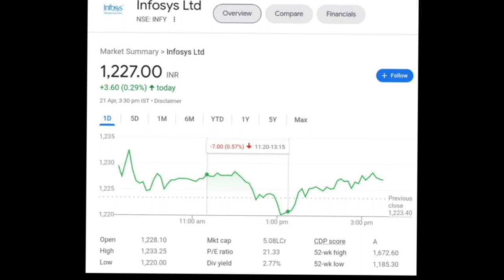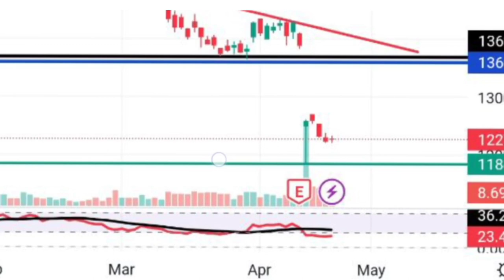Infosys Share Analysis | Infosys Latest News Today | Infosys Share Target | @Traders Dream